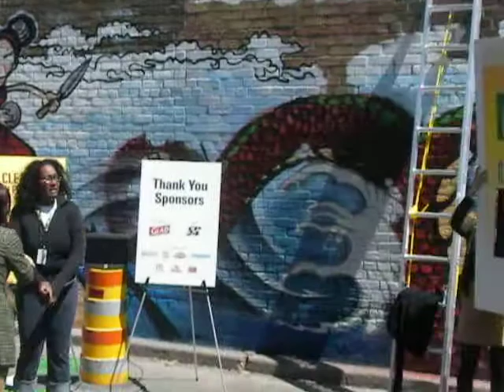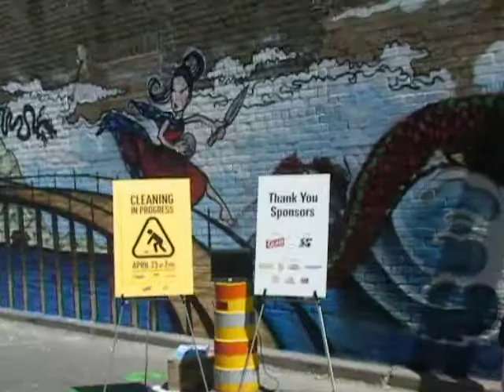Graffiti Artist "Roadsworth"-Toronto Mayor's 20 Minute Makeover-Chinatown Mural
- Montreal Graffiti Artist (native of Toronto) is renowned for his "Street Art" .. literally ...

Media advisory,
Friday, April 23, 2010, 2 p.m.,
First laneway north of Dundas Street West, east of Spadina Avenue,
Deputy Peter Sloly and Mayor David Miller unveil graffiti mural
as part of 20 Minute Makeover
Broadcast time: 10:02
Friday, April 23, 2010
Public Information
416−808−7100

The public and the media are invited to attend a graffiti−mural unveiling ceremony as part of the Mayor's 20 Minute Makeover event on Friday, April 23, 2010, at 2 p.m., in the first laneway that runs north from Dundas Street West, east of Spadina Avenue.

Mayor David Miller, along with Deputy Chief Peter Sloly, will join accomplished graffiti artists Horus, Roadsworth and EGR, as well as youth working on restorative−justice, court−ordered, extra−judicial sanctions for graffiti vandalism at the event.

Community partners will also be present, from the Chinatown BIA, City of Toronto Beautiful Streets, Trinity Spadina City Councillor Adam Vaughan's office, Lisa Martin and Steve Ferrara, from Well and Good curators at 52 McCaul Arts Hub, and the
Toronto Police Service Legal Graffiti Art Coordinator.

The process of community−building and collaboration is being celebrated in social media on YouTube, Facebook and Twitter by Toronto Police Service officers and community partners for the purpose of community education and engagement on graffiti issues, and building trust between the community and police. Follow the project on the following social media accounts:

For policy on Graffiti Community Building click on this link from the Toronto Police Service website to the Ontario School Resource Officers Training Manual "Youth in Neighbourhoods-A Positive Approach to Graffiti Management"